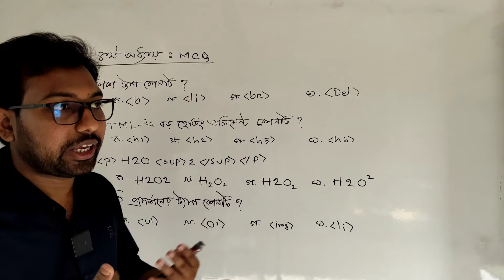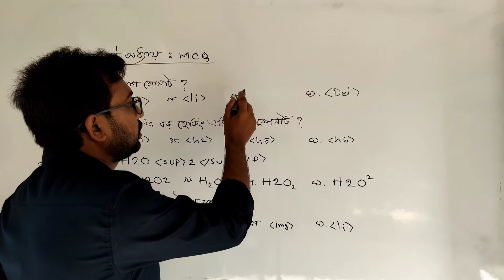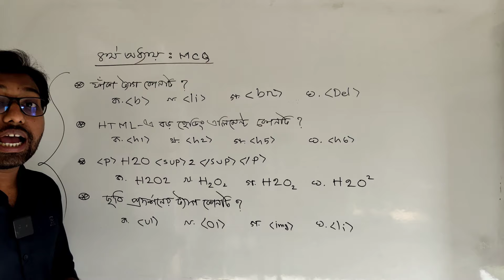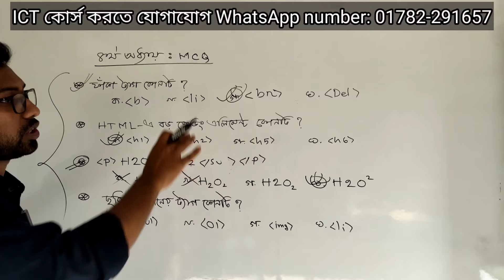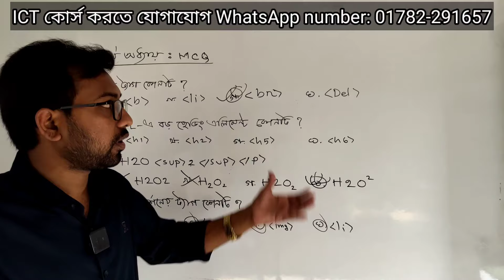HSC পরীক্ষার্থীদের জন্য HTML এর MCQ ক্লাস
তুমি কি HSC ICT নিয়ে দুশ্চিন্তা বা ভয়ে আছো? এবং সর্বোচ্চ নম্বর পেতে চাও?
তাহলে আমার কোর্সে ভর্তি হয়ে যাও, ইনশাআল্লাহ আইসিটিতে সর্বোচ্চ নম্বর পাবে।
বিস্তারিত জানতে -
কল অথবা WhatsApp ম্যাসেজ দাও 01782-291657 এই নাম্বারে।

💥এই ICT কোর্সটি HSC পরীক্ষার্থীদের জন্য বিশেষ একটি কোর্স। এই কোর্সে ভর্তি হলে "ICT" বাইরে কোথাও কোচিং বা প্রাইভেট পড়তে হবে না।

🔥কোর্সটিতে যা যা থাকবে -
১/ ভর্তি হওয়ার সাথে সাথে সকল অধ্যায়ের উত্তরসহ সাজেশন।
২/ সকল অধ্যায়ের MCQ ব্যাখ্যাসহ।
৩/ পুরো বইয়ের বেসিক ক্লাস রেকর্ড আকারে পেয়ে যাবে।
৪/ বোর্ড পরীক্ষার আগ রাত পর্যন্ত ধারাবাহিক ভাবে লাইভে CQ/MCQ প্রাকটিস করার সুযোগ।
(ইনশাআল্লাহ আইসিটিতে কোন সমস্যা থাকবে না এবং সর্বোচ্চ নম্বর পাবে✌️)

👉ক্লাস যে ভাবে হবে -
প্রথম WhatsApp গ্রুপে ভর্তি করে সাজেশন ও  বেসিক ক্লাসের লিংক দেওয়া হবে
এরপর ধারাবাহিক ভাবে ফেসবুক প্রাইভেট গ্রুপে লাইভ ক্লাস করানো হবে।
যাতে রেকর্ড থাকে তাহলে পরে আবার করতে পারবে।

👉 এছাড়াও বিস্তারিত জানতে কল করুন -
শাহাবুদ্দিন স্যার
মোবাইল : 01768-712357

এই ভিডিওতে উচ্চ মাধ্যমিক আইসিটি বইয়ের চতুর্থ অধ্যায় HTML এর MCQ প্রাকটিস করানো হয়েছে। আশা করি মনোযোগ সহকারে সম্পূর্ণ দেখলে অবশ্যই পারবে।